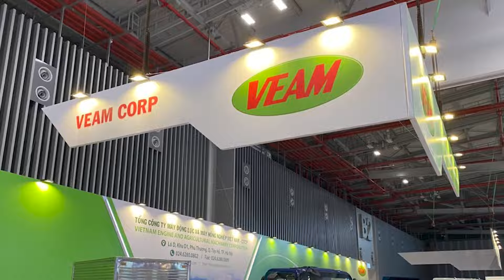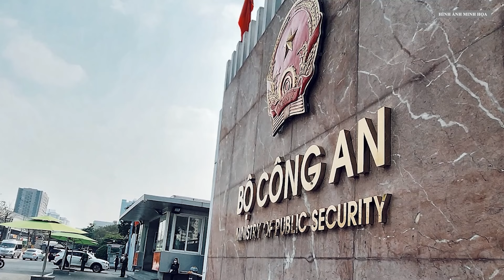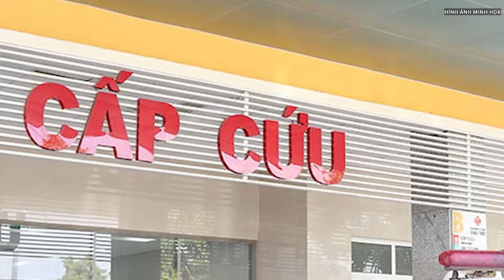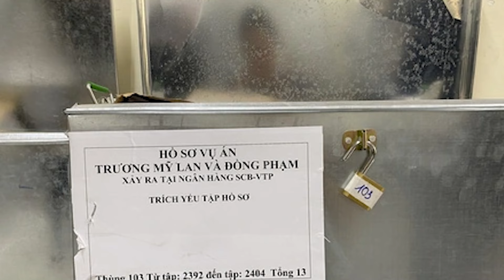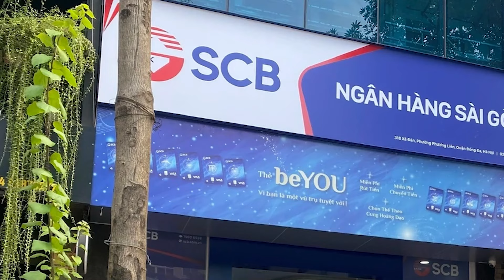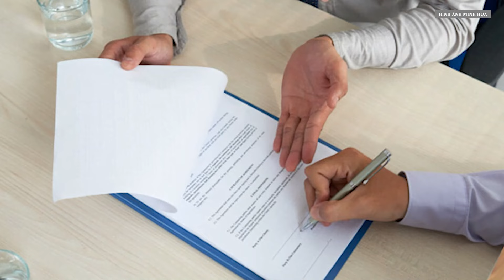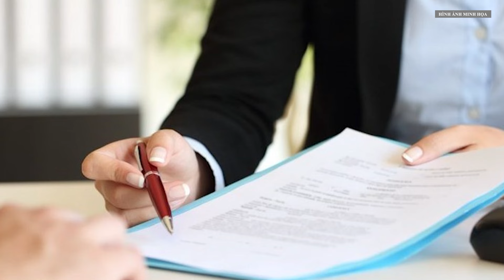Hà Nội: Thông tin mới nhất vụ 3 thanh niên tử vong bất thường trên đường Láng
Công an quận Đống Đa (Hà Nội) cho biết, đơn vị đang phối hợp cùng các cơ quan chức năng điều tra vụ 3 thanh niên tử vong trên đường Láng.